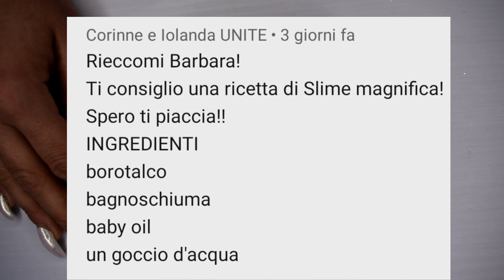SLIME senza COLLA e senza ACIDO BORICO! ...Le vostre RICETTE #46 || BARBARA DOMINICI💖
❤️Oggi faccio uno SLIME, Senza colla e Senza acido BORICO, con una vostra ricetta!
E il protagonista assoluto è il BOROTALCO!!💙
Vediamo com'è venuta!?
Scopriamolo insieme ❤️

🔔Attivate la campanellina 🔔! Per non perdere i prossimi video♡

🎬Cosa uso per fare i miei video:

🎥CAMERA NIKON d5600
📹CAMERA Panasonic HC-V380, Videocamera Full HD
🔋POWEREXTRA BATTERIE DI RICAMBIO NIKON
🔦LUCE ULTRALUMINOSA PER VIDEO
🎤MICROFONO Rode Videomic PRO +
🎤MICROFONO Rode VideoMicro
🎤MICROFONO Blue Yeti
🎤MICROFONO BOYA lavalier
🎞SUPPORTO STAFFA per Microfono
💡LUCE NEVEER RING LIGHT
💡LUCE DA TAVOLO MINI RING LIGHT
💡NEVEER 2pz Pannello Luce LED
💡SOFTBOX NEEWER
💻HP-PC GAMING PAVILION
🟠TREPPIEDE VIDEOCAMERA
🟠TREPPIEDE POLPO
🌈Cosa uso per fare gli slime :

GLICERINA VEGETALE PER LO SLIME
NEVE FINTA PER SLIME
COLLA PER GLI SLIME VINILICA
COLLA PER GLI SLIME TRASPARENTE
LIQUIDO PER LENTI A CONTATTO (PER SLIME)
CLAY DAISO ARGILLA MORBIDA
VASELLINA PURA PER SLIME
VASELLINA LOZIONE PER SLIME
CONTENITORI SLIME 50 PZ
DECORAZIONI POLISTEROLO PER SLIME